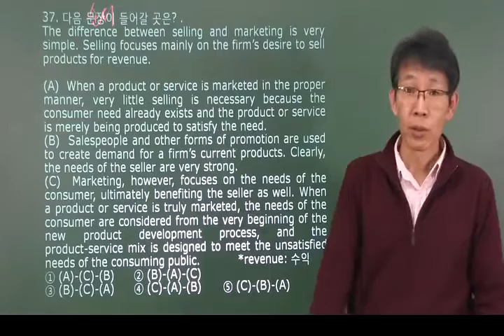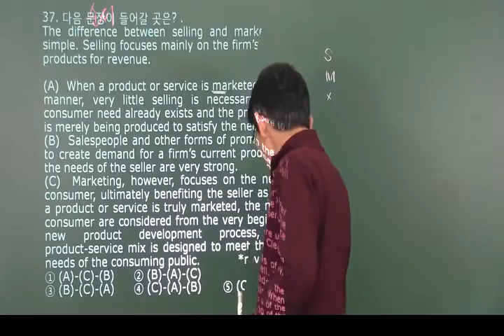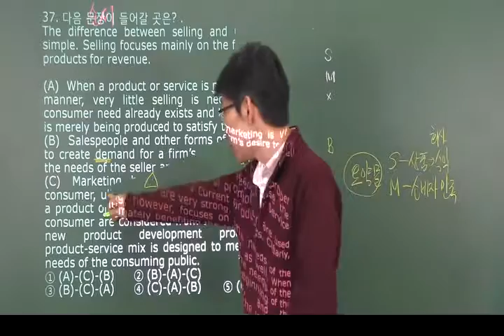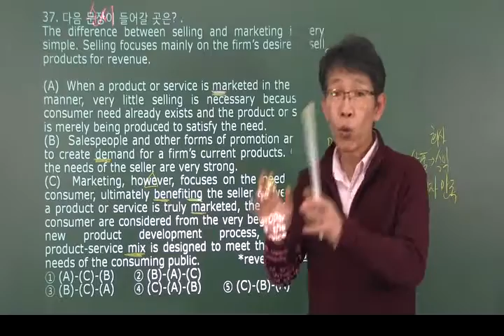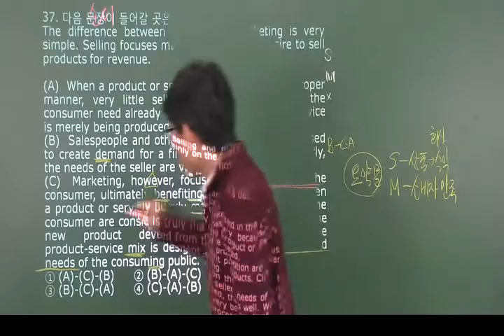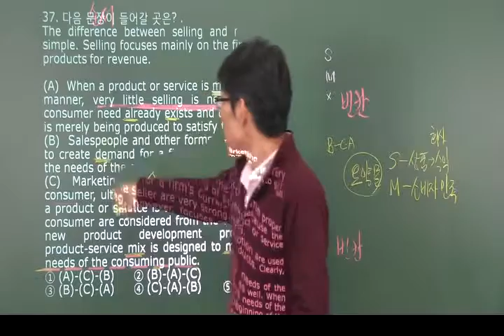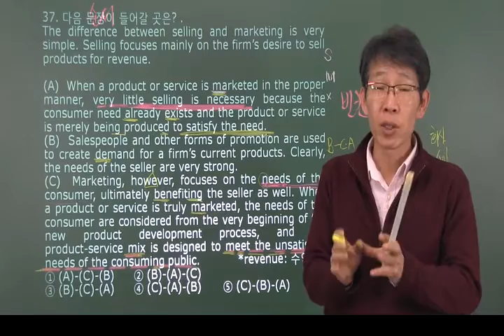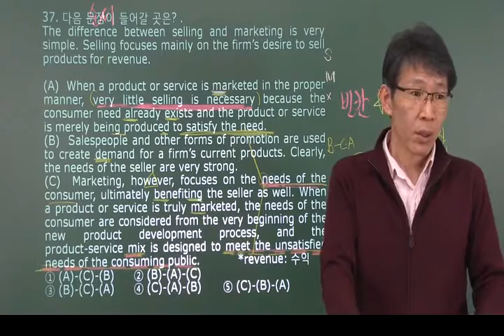[eokz] 2017 년3월 고2 영어 모의고사 내신변형 37번 – 오길준